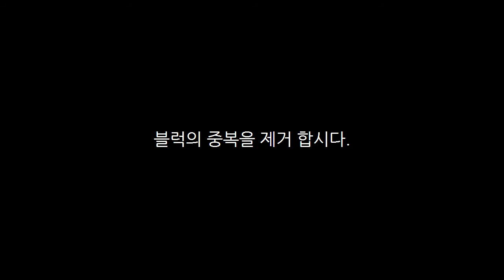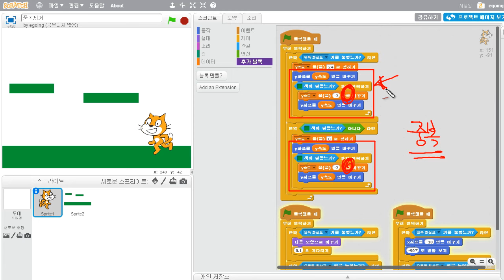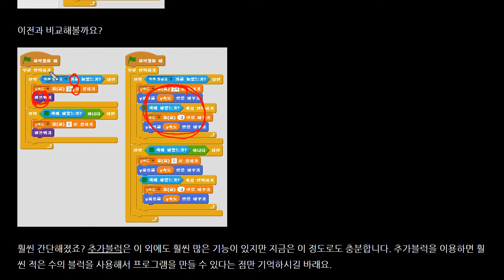스크래치 - 블럭의 중복 제거 (1/2) : 원리